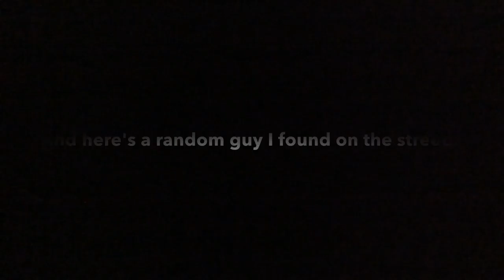Ralph's Cover of My house!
Ralph does a cover of my house by Flo Rida...
Its awesomely awesome! 😜😅